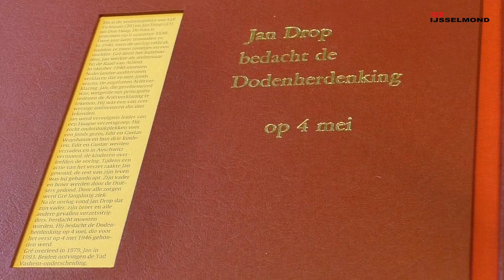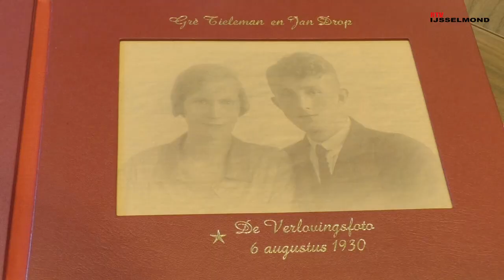Wie was Jan Drop? En de nabeschouwing van Kampen draait door 4 Mei '19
RTV IJsselmond: Wie was Jan Drop? En de nabeschouwing van Kampen draait door 4 Mei '19